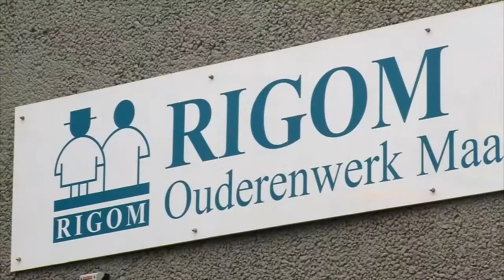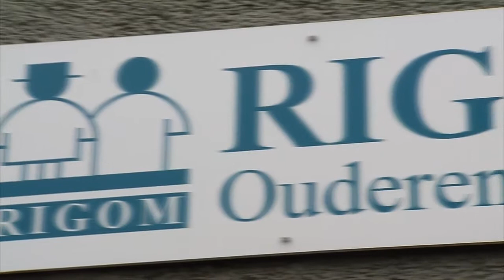Jubileumjaar voor RIGOM